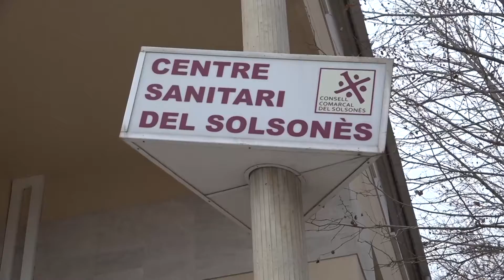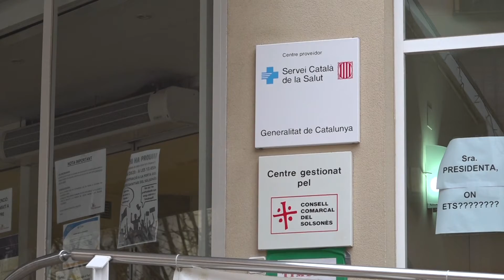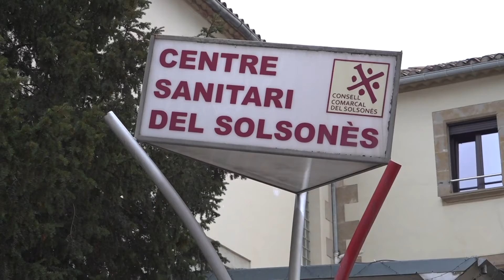El govern del Consell Comarcal del Solsonès defensa la gestió en la vacunació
En el Ple del Consell Comarcal del Solsonès celebrat aquest dimecres, el govern va defensar la gestió en la vacunació del gerent del Centre Sanitari, mentre que l’oposició va criticar la falta d’informació en el procés.
 La sessió plenària es va allargar una hora i va generar una gran expectació, ja que es va detallar el pla de vacunació del Centre Sanitari del Solsonès, després de la polémica generada per la vacunació contra la covid-19 del gerent del Consell Comarcal i del Centre Sanitari del Solsonès.
 El secretari de l’ens va aclararir que “des del departament de Salut s’indicava vacunar a tot el personal del Centre Sanitari, ja fos personal mèdic o d’infermeria, així com els no sanitaris”. És per això que el vicepresident de l’ens comarcal i portaveu del grup d’ERC, Marc Casabosch, va aclarir que “es tracta de la vacunació del gerent del Centre Sanitari no pas del gerent del Consell Comarcal“, defensant que “es fa referència a un qüestió mèdica, en la qual hi tenia tot el dret i que en cap cas és una qüestió política”.
Des de l’oposició, però, es va acusar el govern del consell comarcal de falta de transparencia.
El portaveu de l’Agrupació d’Electors Independents del Solsonès, Joan Solà, a més, demana que el gerent posi el seu càrrec a disposició del Ple.